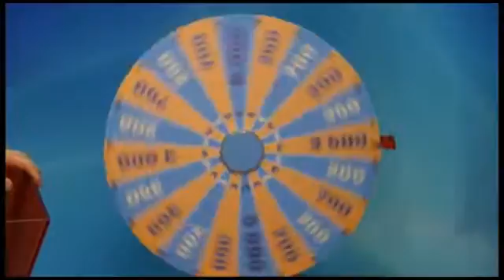Latloto 5 no 35 izloze – 13.02.2016.